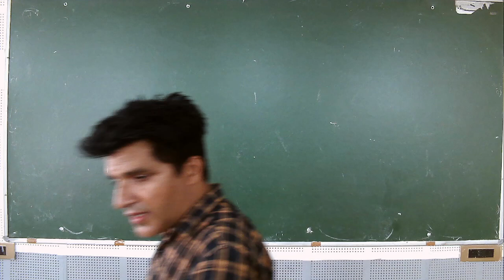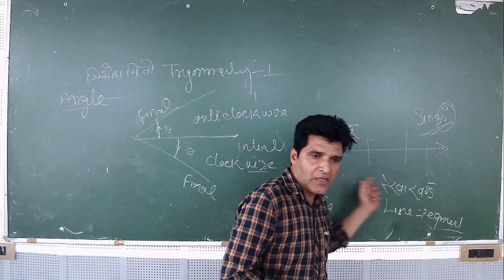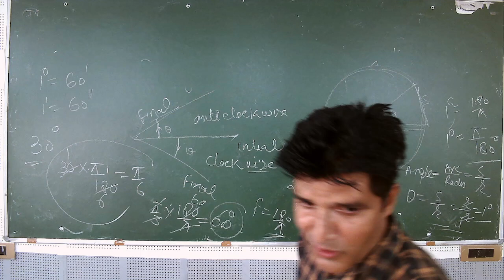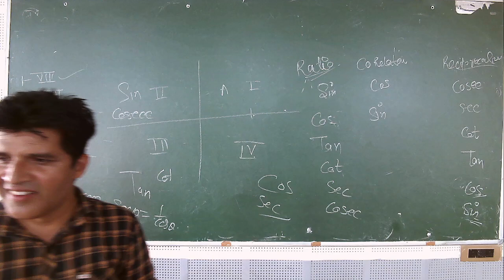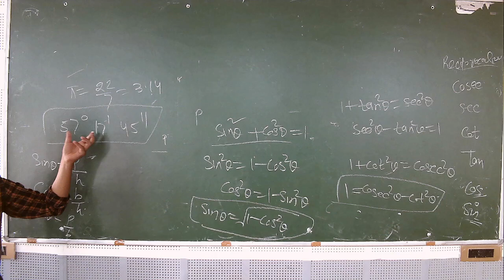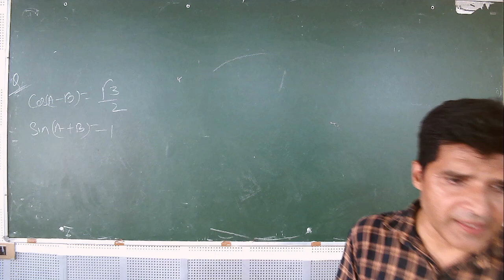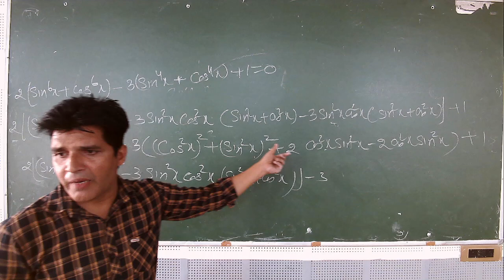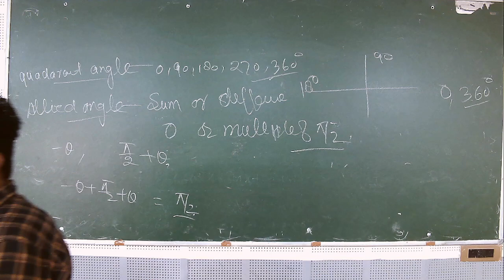IIT/JEE - MATHS (Trigonometry-1) BY MR. MOHD. FAHIM KHAN